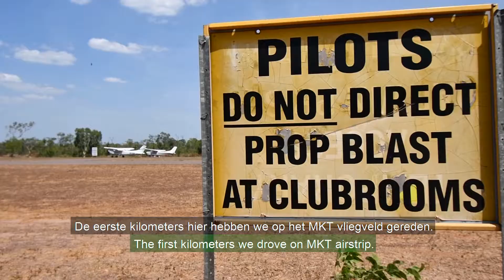Solar Story Episode 19 - Testing the Punch Two Down Under!